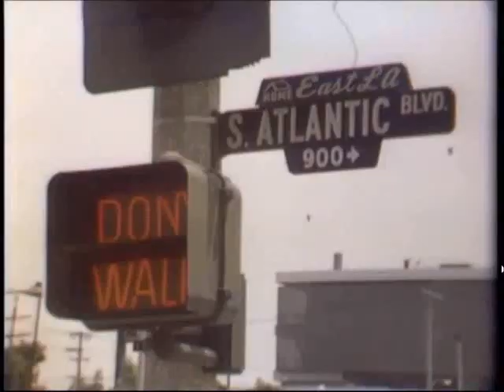Bongo Beats - Chico and the Man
This is one of the best sit-com theme songs from the 70's which is perfect for bongos! José Feliciano who wrote and played the song, had a guest role appearances on the show and actually performed the theme on one of the episodes before a live audience.